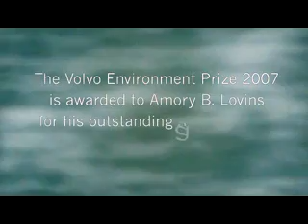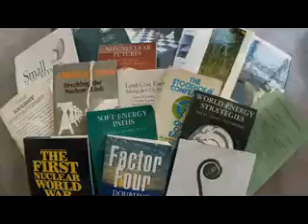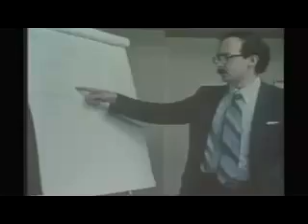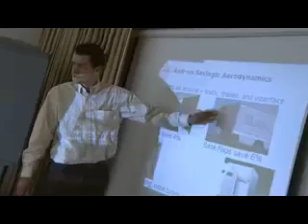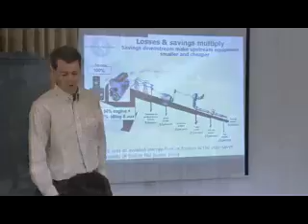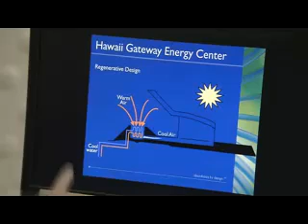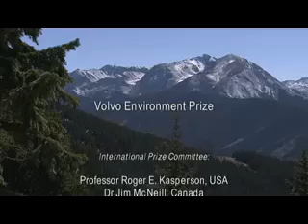Amory B Lovins Receives The Volvo Environment Prize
At a ceremony in Stockholm November 1st, Amory B. Lovins, chief scientist of RMI, received the Volvo Environment Prize, awarded for outstanding contribution to understanding or protecting the environment through scientific, socio-economic or technological innovation or discoveries of global or regional importance.